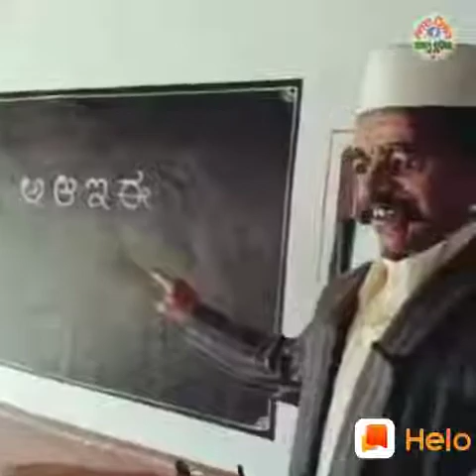Tu eka ama saha bharasa